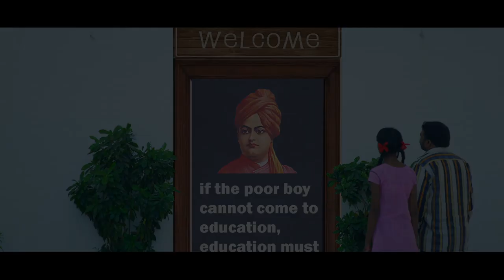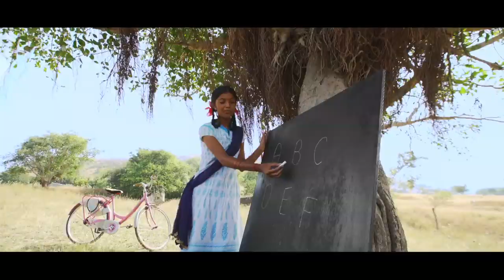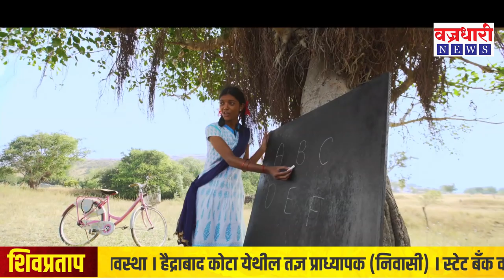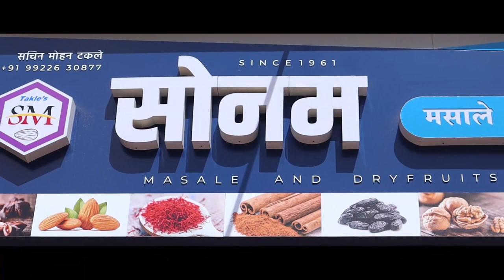टिटवी चित्रपटातील कलाकारांसोबत खास गप्पा || वज्रधारी न्यूज़